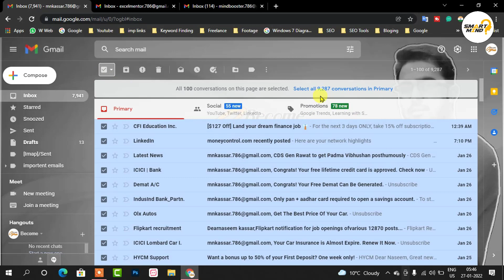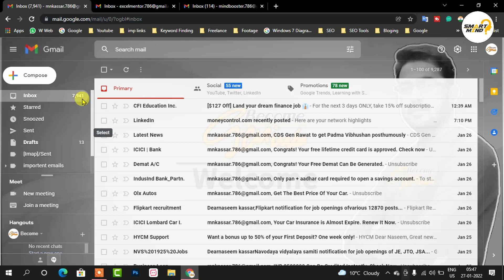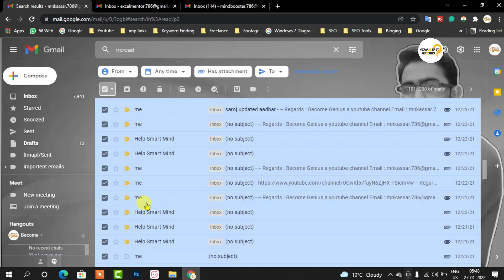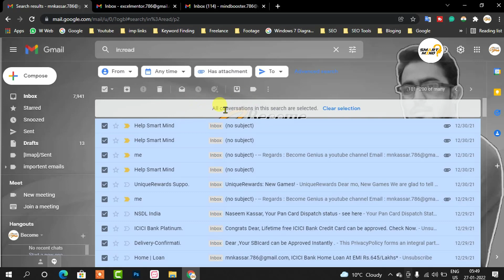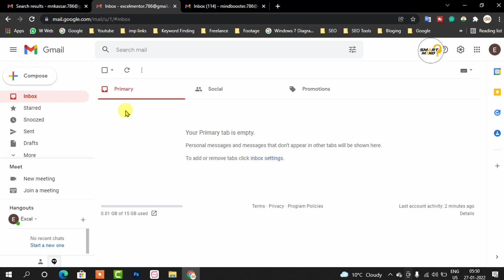how to delete all read emails in gmail at once | delete all read emails in one click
in this video i will show you about how to delete all read emails in gamail at once if you want to know more about how to delete or remove all read mails at once in gmail in english usa so watch this video till end without skip the video. because in this video i will full explain about deleting all read emails at once click  so lets start right now.

Video Title : how to delete all read emails in gmail at once | delete all read emails in one click